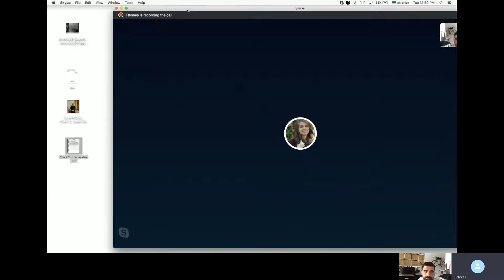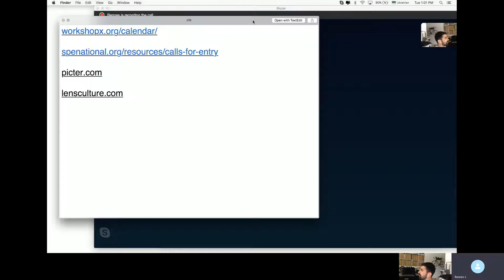Онлайн зустріч Q&A з фотографом Сашою Масловим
Online lecture with Ukrainian New York-based photographer Sasha Maslov